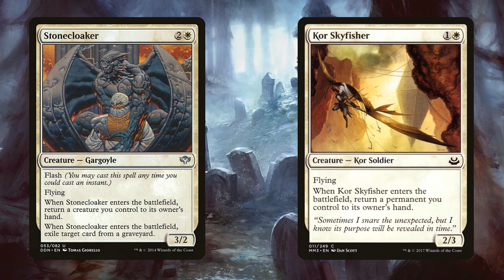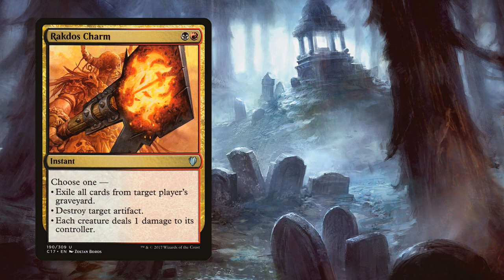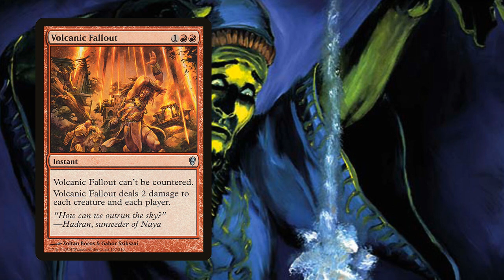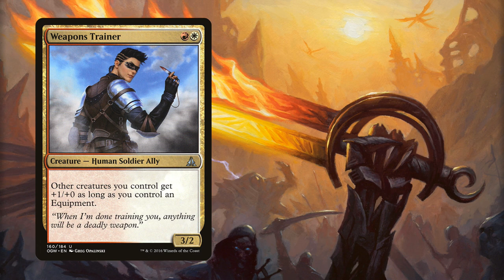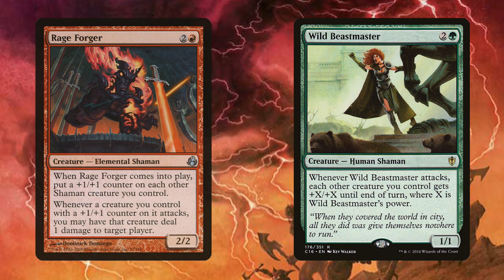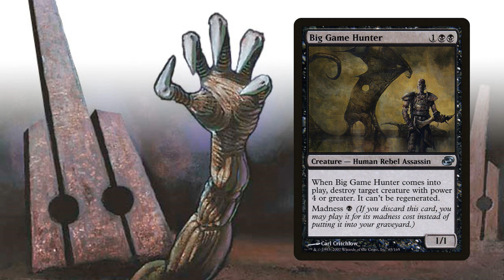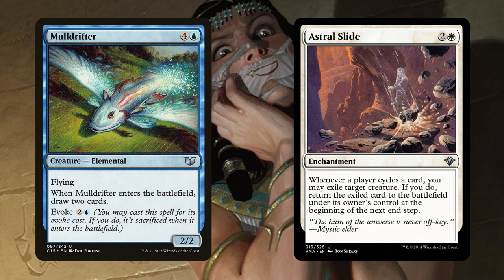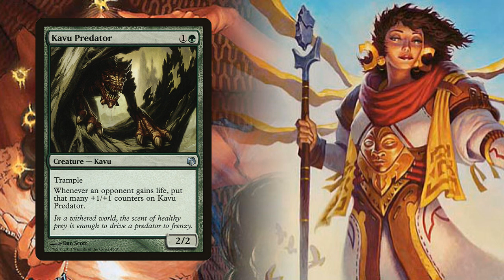Top 10 Cards I want Downshifted for Pauper | Masters 25 MTG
What card(s) are you hoping for being downshifted in Masters 25 or subsequent sets for pauper? I would really love to play some prowl! Long live Rogues!

Happy Gaming!